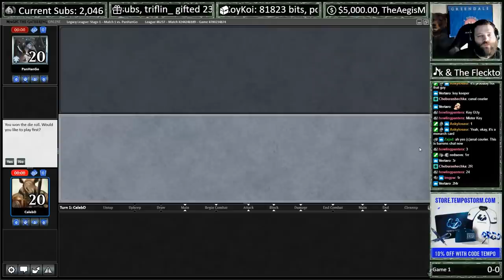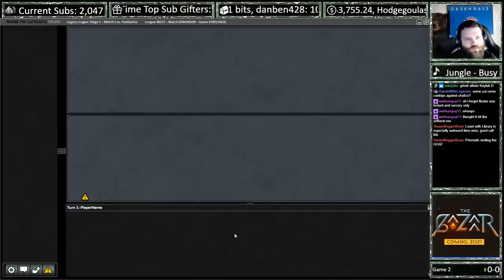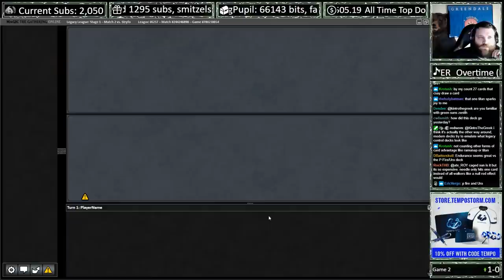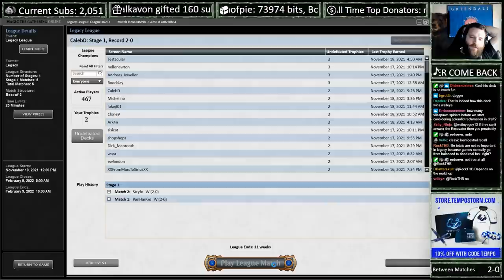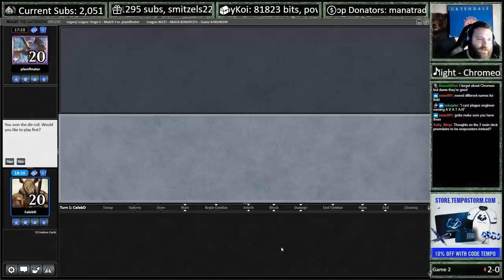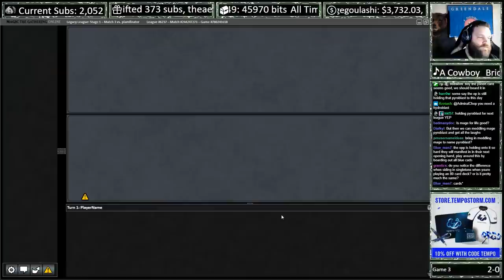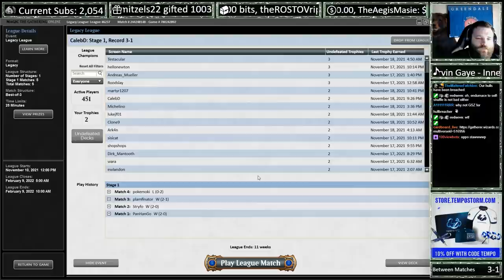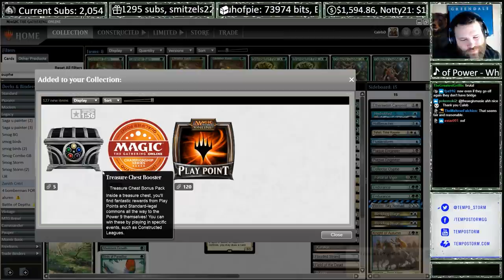Legacy GSZ Control #2 | Eternal Weekend Tryhard Prep | Magic Online Gameplay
Trophied yesterday so I'm giving this another shake. I like the idea of jamming this because I have it in paper as well, so the extra exp could pay off very soon.